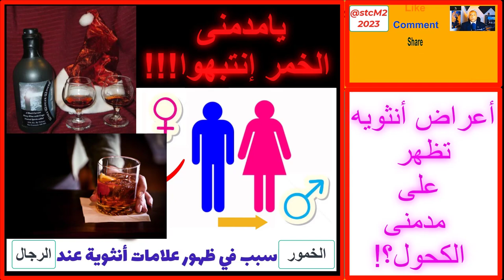خللى بالك ياسكران؟!إسترجل وماتشربش خمرة#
بعض المشروبات الكحوليه لها تأثير ضار على هرمونات الذكورة عند الرجال فتظهر عليهم اعراض النوثة مثل كبر حجم الثدى ورقة فى الكلام وميوعة فى الحوار.